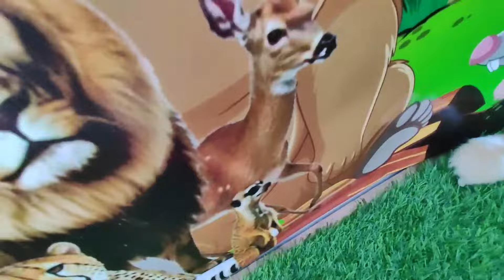Menangkap ayam lucu, ayam warna warni, ayam rainbow, bebek, angsa, ikan hias, ikan cupang, Kelinci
Tangkap Ayam Lucu, Ayam Warna Warni, Ayam Rainbow, Bebek Angsa, Ikan Hias, Hamster, Kelinci Kura